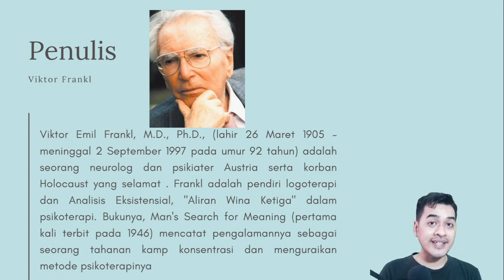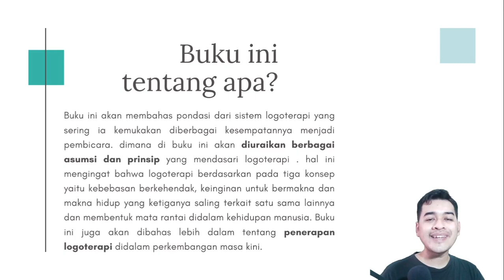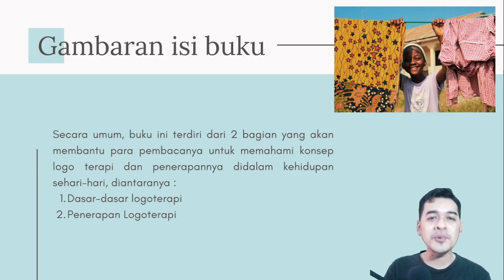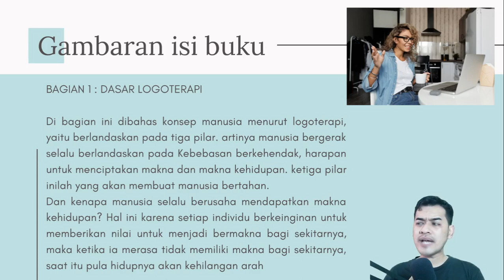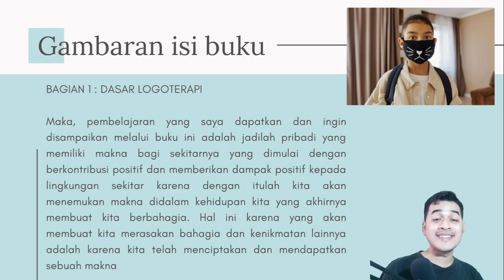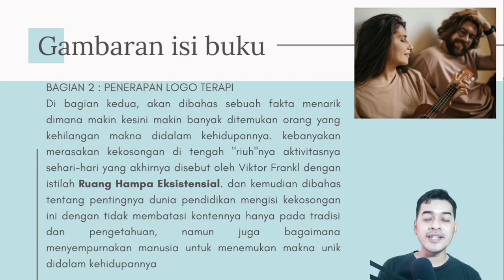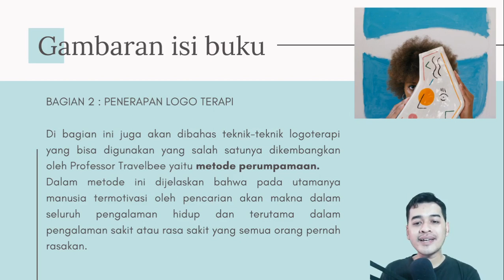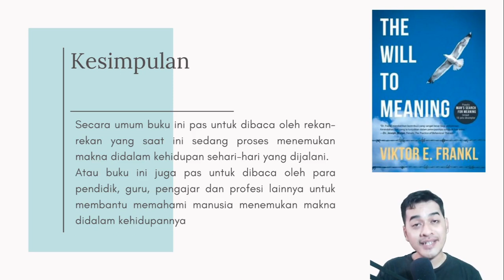Review Buku #40 The Will To Meaning By Viktor Frankl - MENERAPKAN LOGOTERAPI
Membahas tentang buku kedua yang ditulis oleh Viktor Frankl. Buku ini akan membahas lebih dalam lagi tentang apa itu konsep logo terapi, pondasi dari logo terapi dan bagaimana penerapan teknik logo terapi didalam kehidupan manusia serta keterkaitannya dengan ilmu psikologi